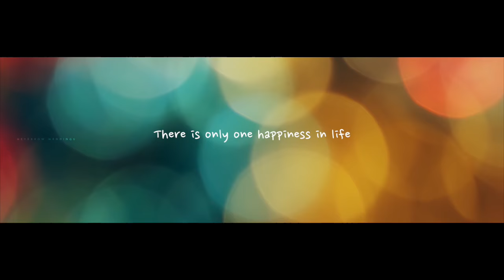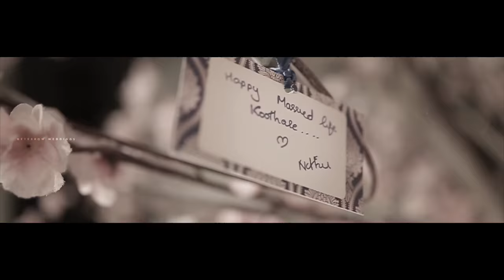Shahad & Jebin | Muslim Wedding Teaser | Eyebrow Weddings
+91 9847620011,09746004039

Eyebrow weddings
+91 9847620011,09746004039